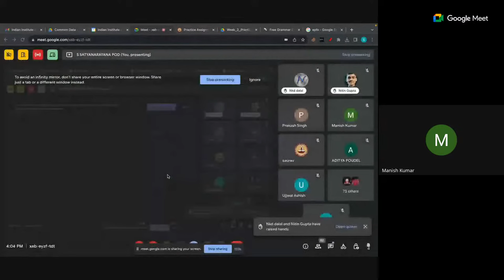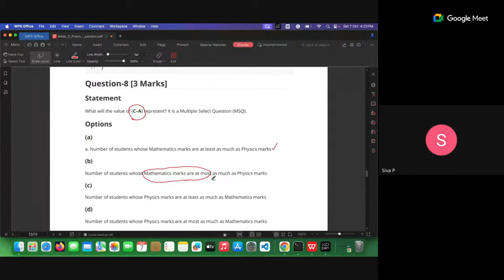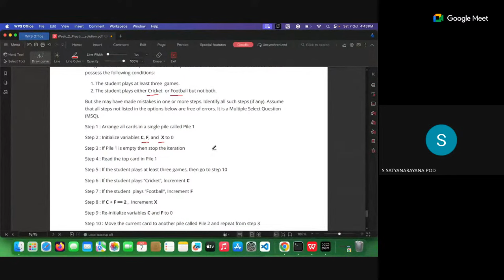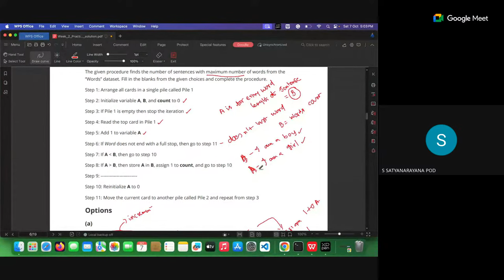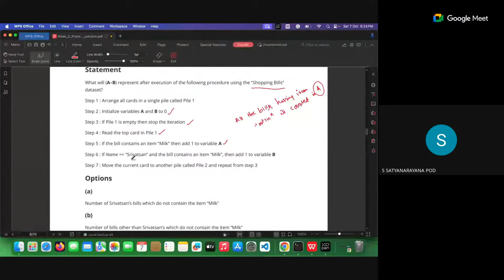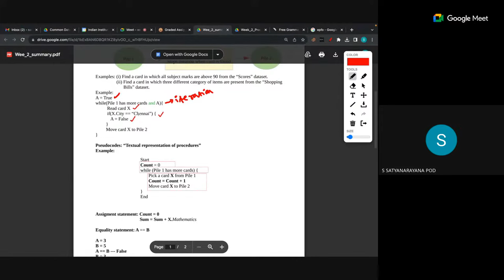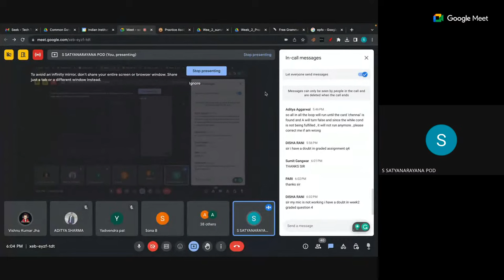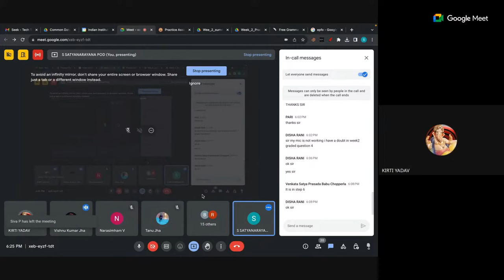Extra Live Session - CT - Week 2